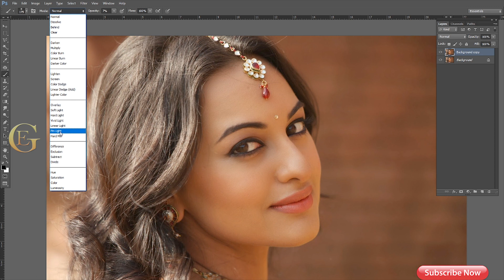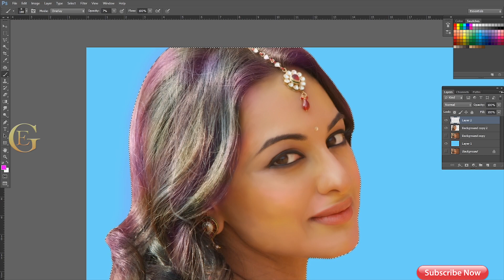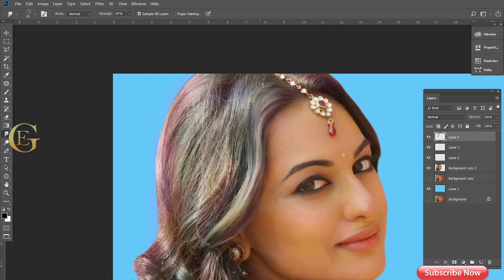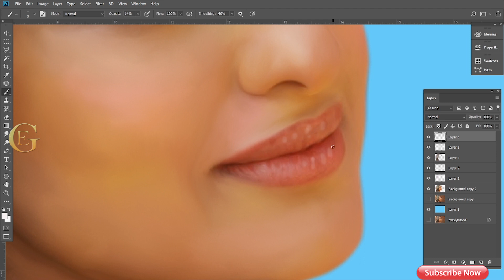Digital Painting Tutorial in Photoshop by Golden Eye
Easy way to digitally paint with Photoshop Smudge tool.